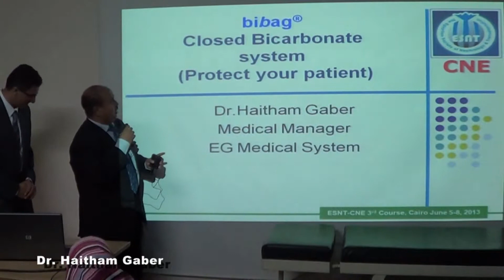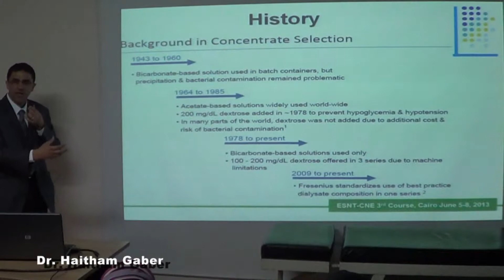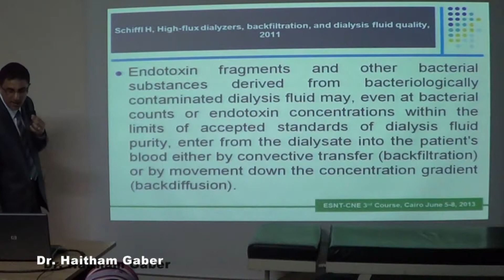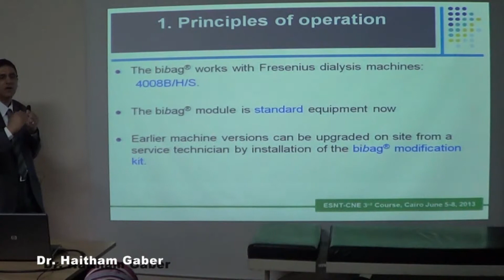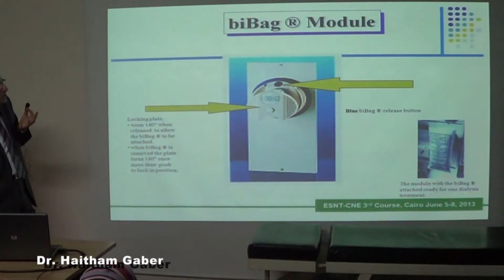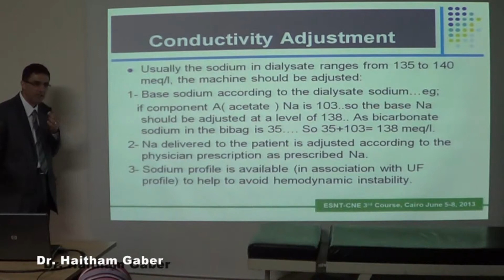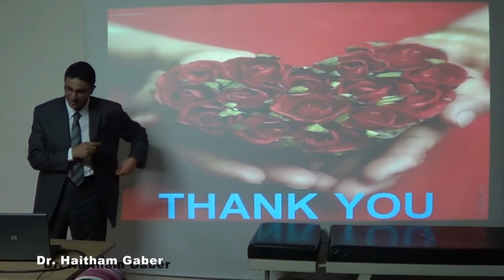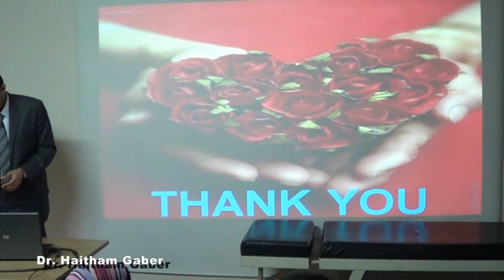3rd esnt bibag system Eg Group Dr. Haitham Gaber